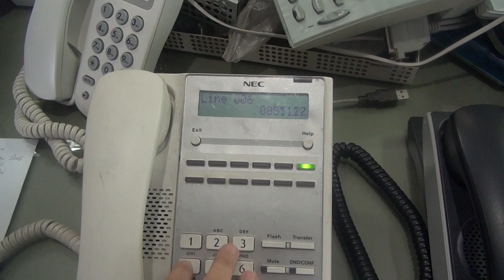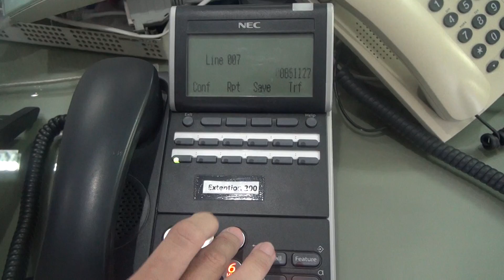ใช้งาน SIP Trunk กับ SV9100 , SL1000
SIP Trunk SV9100 , SL1000